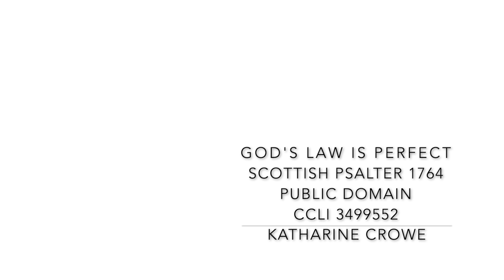God's Law is Perfect and Deuteronomy 6